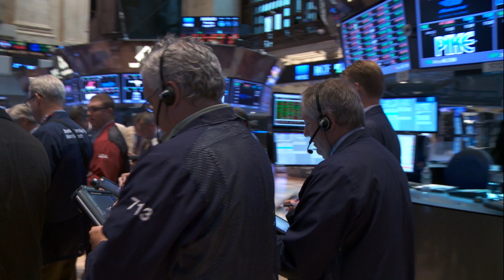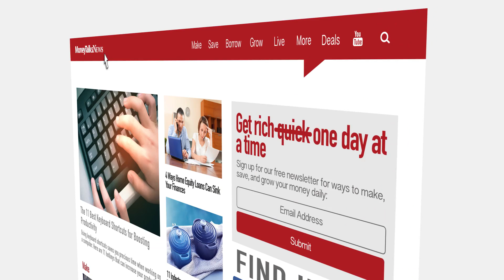How to Pick the Best Target Date Fund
When it comes to your retirement, everyone wants to target the right mix of stocks and bonds. That's why they have target funds. But do you really understand all the finer points of target funds?